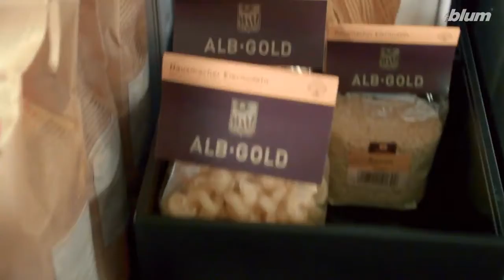Pojemna spiżarnia w Twoim domu - Blum SPACE TOWER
Blum SPACE TOWER  - duża pojemność, możliwe wysuwanie elektryczne szuflad, dodatkowo systemy organizacji wewnętrznej szuflad.